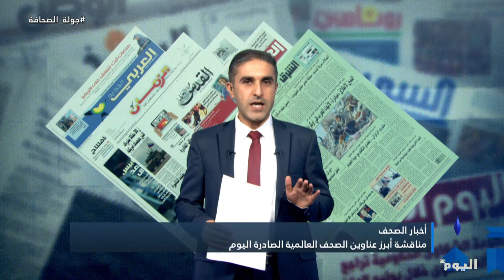مناقشة أبرز عناوين الصحف العالمية الصادرة اليوم 30-8-2024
مناقشة أبرز عناوين الصحف العالمية الصادرة اليوم

الضيف:
القاهرة
محمد الشريف - رئيس مركز العرب للأبحاث والدراسات

البث الحي / البث المباشر الأعلى مشاهدة

تابعوا قناة اليوم على التردد:
12687_27500 (H) _NILESAT